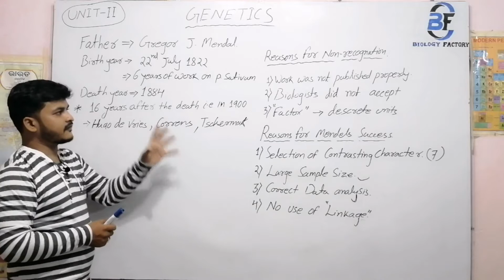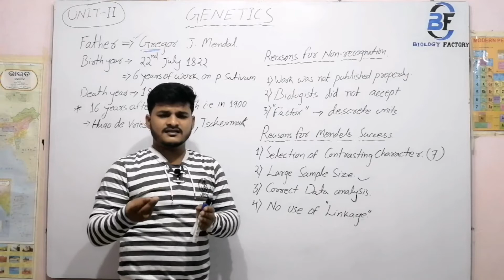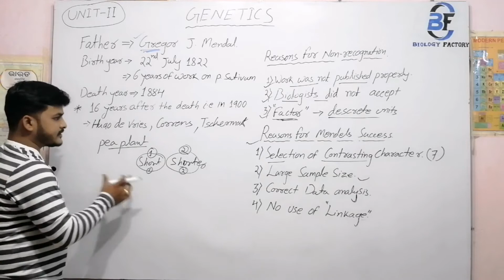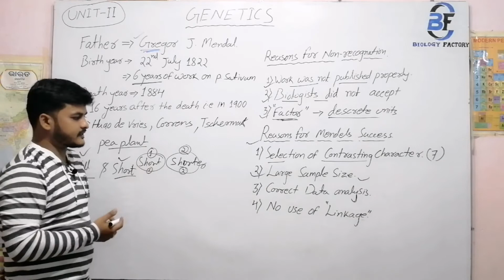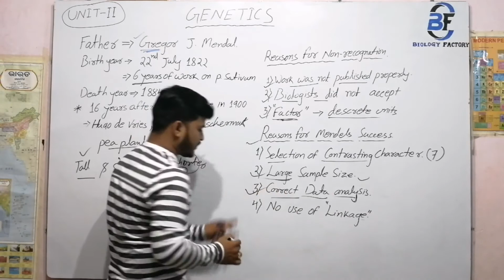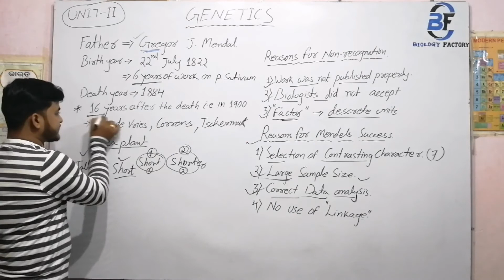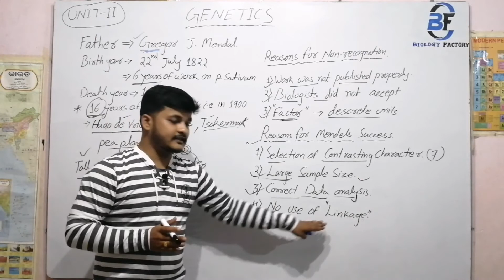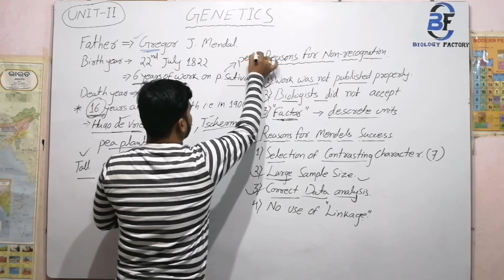Mendel's contribution towards Genetics //CLASS - 12TH //BIOLOGY FACTORY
Hi friends hear i am with another video this video will help you to understand Mendel's contribution towards Genetics…